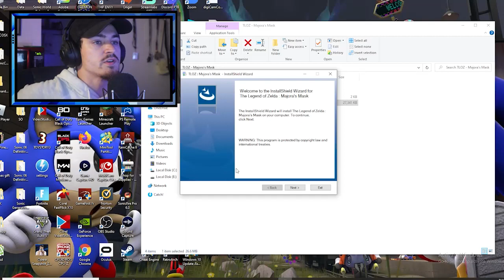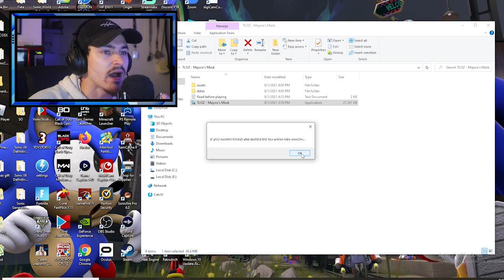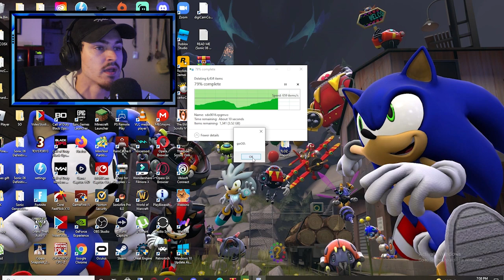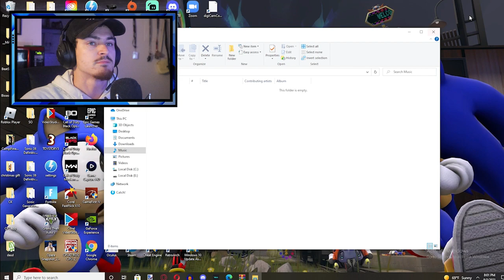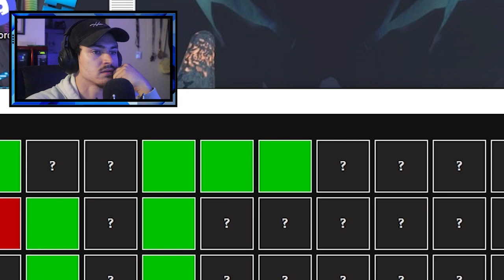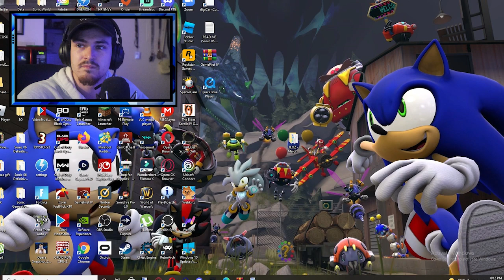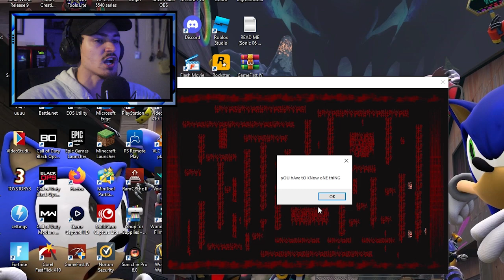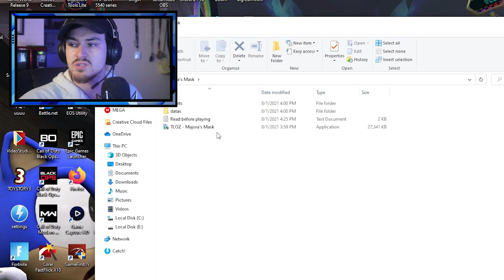Ben.exe REMASTERED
The famous BEN.exe has returned and has been REMASTERED !!! Ben weclomes us with open arms and sharp teeth and he would LOVE for us to play his little game...